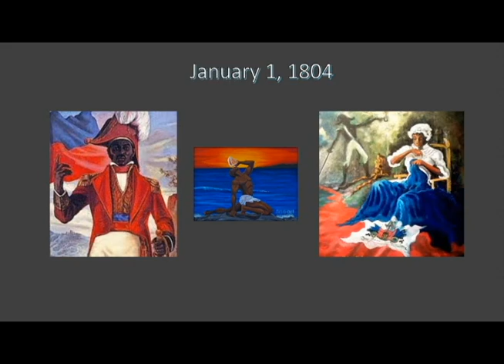Haitian Flag Celebration